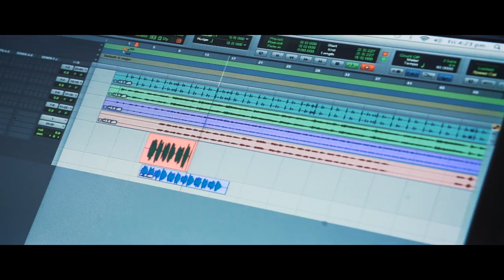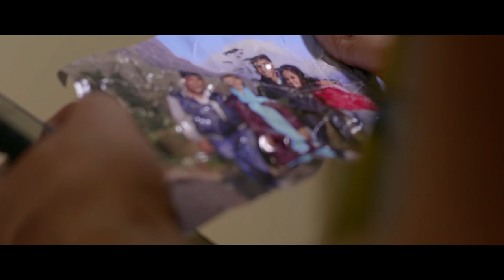Muddato Baad | Midnight at Two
Muddato Baad
Written & Composed by - Swapneel Mahindre
Vocals by - Shiksha Sharma
Guitars by - Ramil Ganjoo
Drums by - Antony M.
Upright Bass by - M. Brandon
Keys by - Akshay Badone
Recorded at - Yashraj Film Studios, Mumbai
Recorded by - Manasi Tare

Shot by - Kuldeep Damor, Chinmay Vyas
Edit by - Stanley Hector